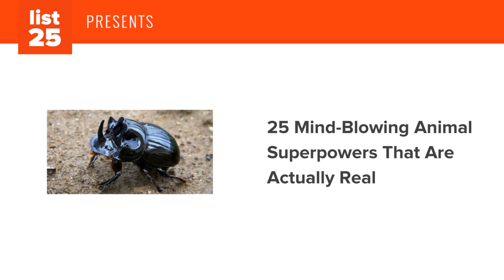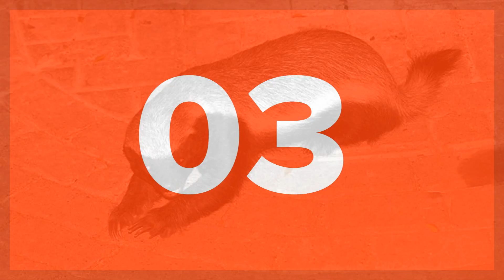25 MIND BLOWING Animal Superpowers That Are Actually Real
You will not believe the animal superpowers found in the animal kingdom! These superpowers might just even make the X-Men envious! These are 25 mind-blowing animal superpowers that are actually real.

Animals are already amazing, but the animals on this list go above and beyond being amazing – they have superpowers. Seriously. They can do things that is simply not normal. Check out these mind-blowing animal superpowers (and our photo credits and sources) and don’t forget to leave a comment on the video letting us know which of these animal superpowers you’d like to have:

Did you enjoy our video?

You might not believe this but there is an animal that mimics Wolverine’s ability to produce claws and heal fast. There’s also an animal that can move objects 1,141 times its own body weight. If that’s not enough, there’s an animal that can regrow body parts. How would you like to regrow body parts? Or maybe, you’d prefer to be immortal like one of the animals on this list. These are but a few of the many superpowers animals have. So get ready because we are about to show you 25 mind-blowing animal superpowers that are actually real.